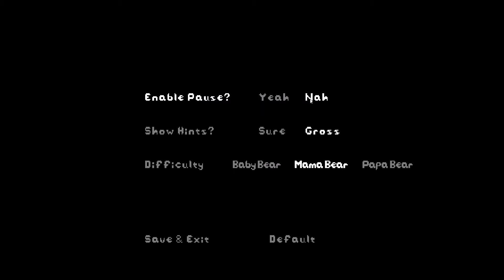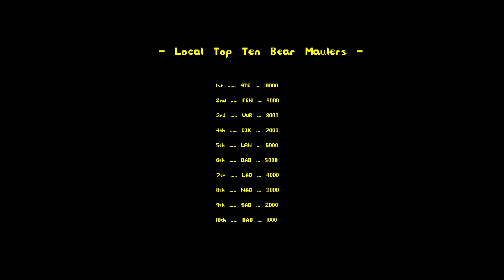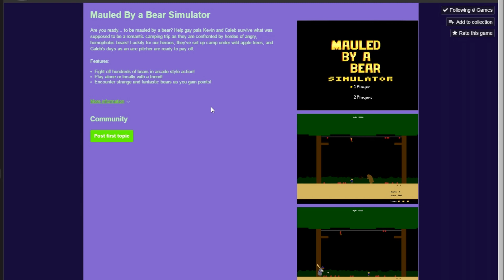Mauled By A Bear Simulator - It's Actually A Story About Gay Love | Scratching The Itch.io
Save 20% on select titles at GreenManGaming.com by using the code IAMPAT-TYJACK-SAVE20

Second Channel (I upload really weird and random things here.